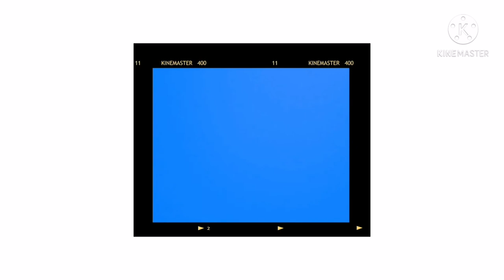DIY | Wheat Bottle Art | Best Out of Waste |ഗോതമ്പ് കൊണ്ടു Variety Bottle Art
Welcome to “SHINE MASTER FOR HANDCRAFTED WORKS“
It  is channel for art and craft ,  Best out of waste (craft work with recycling materials), hand crafted  works with easy and simple ideas.
I like  to do art and crafts, recycling and DIYs. I hope everyone will support  and find it easy and inexpensive.
Love and Regards from Shine